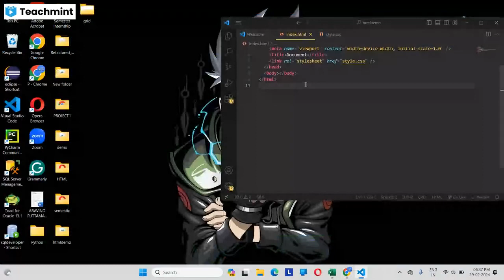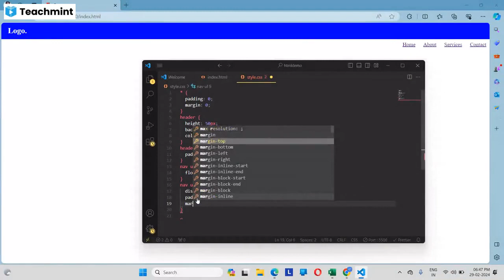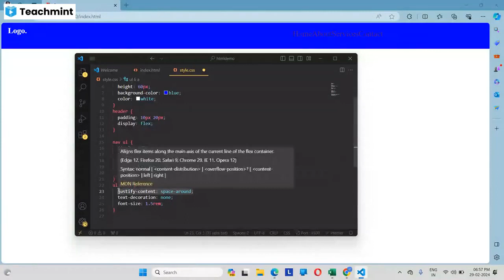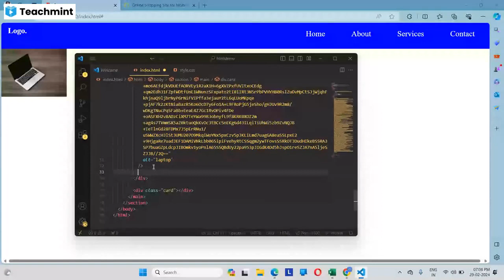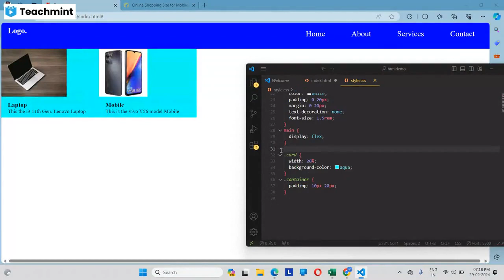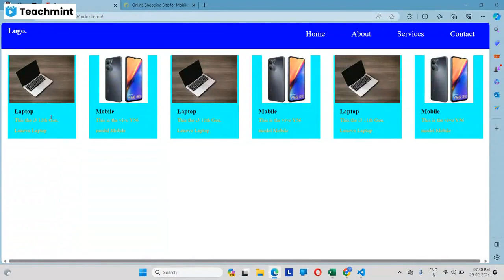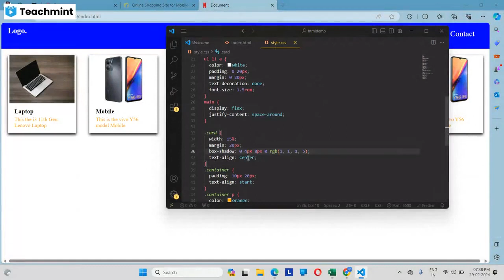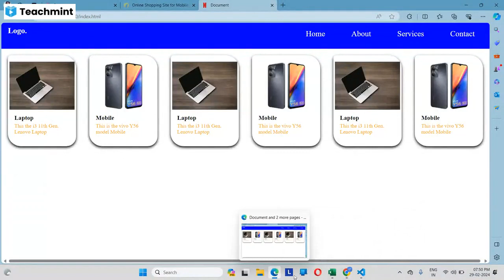HTML & CSS on NAV BAR